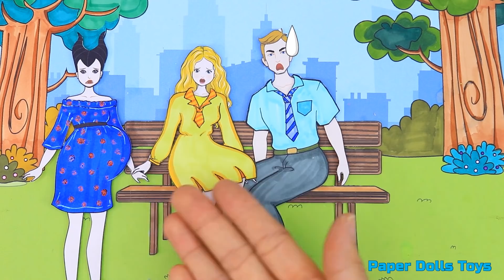[DIY] Paper Dolls Falls in Love With Maleficent OR Elsa? Beautiful Dresses Handmade Papercrafts